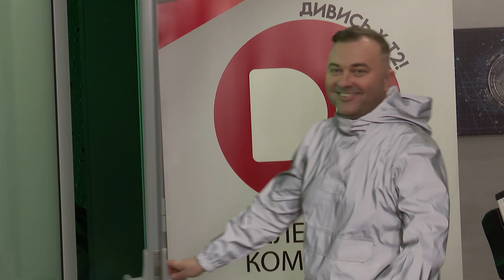Сергей Курченко | «D1 Voice»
Лучший голос Днепра: на телеканале D1 проект «D1 Voice».